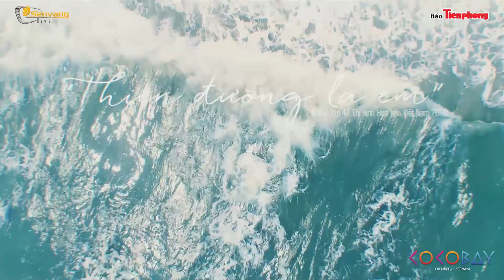Will 365 bất ngờ ra mắt MV mới cùng Top 43 Hoa hậu 2018 bốc lửa trong trang phục bikini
Trước thềm Chung kết Hoa hậu Việt Nam 2018, ca sĩ Will (365) bất ngờ xuất hiện trong MV mới mang tên Thiên Đường Là Em. MV được đầu tư đẹp mắt và nóng bỏng với sự góp mặt của Top 43 thí sinh Hoa hậu Việt Nam 2018.